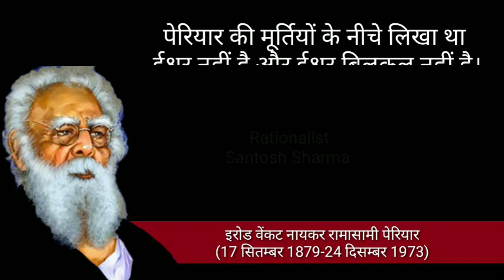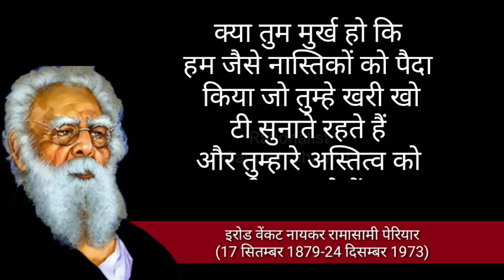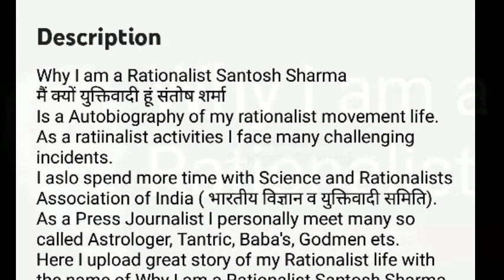periyar ke ishwar se sawal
पेरियार के ईश्वर से सवाल

इरोड वेंकट नायकर रामासामी (17 सितम्बर, 1879-24 दिसम्बर, 1973) जिन्हें पेरियार के नाम से अधिक जाना जाता हैं। महान तर्कशील, नास्तिक और समाज-सुधारक पेरियार के द्वारा ईश्वर से क्या क्या सवाल किये गए आईये देखते हैं !